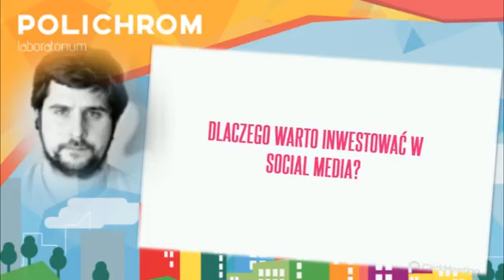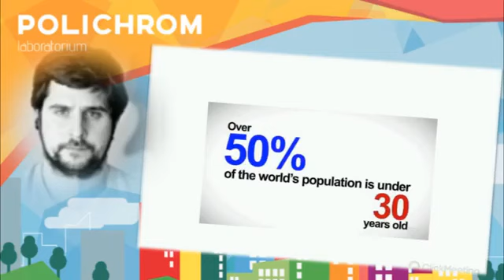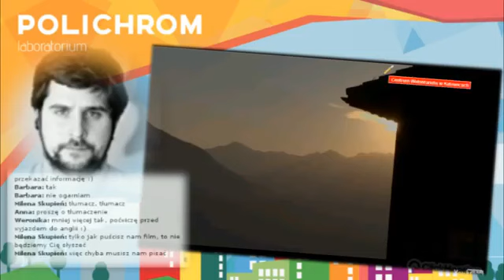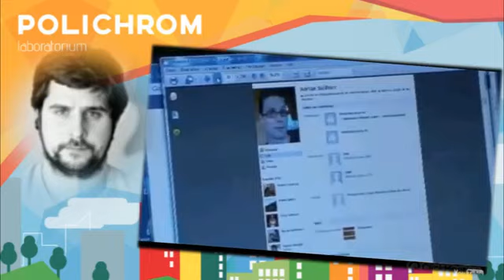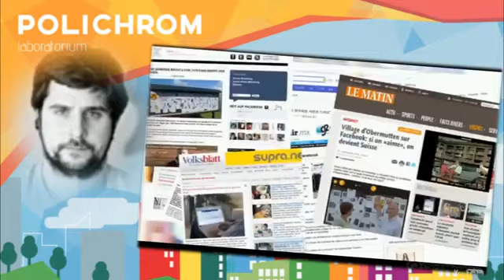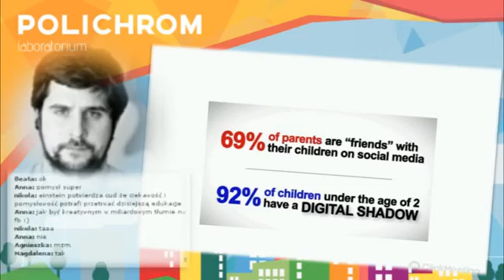Webinarium "Promocja w szkolnych klubach wolontariatu" (1/2)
Nagranie z webinarium dla szkolnych klubów wolontariatu, którego tematem były media społecznościowe. Odbyło się 25 lutego 2015, a poprowadził je Kuba Nagórski. Webinarium zostało zorganizowane przez Regionalne Centrum Wolontariatu w Katowicach w ramach gry "Polichrom" i projektu "Wolontariat? Gram w to!".